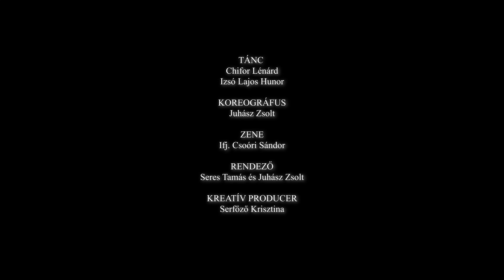Radnóti Miklós: Bori notesz összművészeti előadás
A 80 évvel ezelőtt meggyilkolt Radnóti Miklós „Bori noteszében” tíz vers maradt az utókorra – ezek a halál árnyékának völgyében született remekművek képezik az alapját annak a monodráma előadásnak, amelynek bemutatója a Rumbach-zsinagógában volt november 9-én, szombaton este 8 órától. Az irodalmat drámai erejű tánc és zene egészíti ki – ez adja meg a produkció összművészeti jellegét.
A Holokauszt 80 Emlékév alkalmából született monodráma előadás Radnóti Miklós születésének a 115-ik, míg meggyilkolásának 80-ik évfordulóján került színpadra: a produkcióban Sütő András színművész alakítja a mártír-költőt, megidézve utolsó, végzetes útját.
A „Bori notesz” Radnóti utolsó, kéziratban maradt verseit tartalmazza, amelyeket munkaszolgálatosként írt a bori munkatáborokban, és amelyekre a költő holttestének exhumálása során bukkantak rá az abdai tömegsírban. Radnóti Miklósnak utolsó tíz verse a magyar irodalom talán legmegrázóbb művei, egyben a sötét rettenet kordokumentumai.
Ez a színpadi előadás lehetőséget nyújt arra, hogy mélyen átéljük a tragédiát, s úgy kapcsolódjunk az üldöztetés, a kiszolgáltatottság fájdalmához, hogy egyúttal a művészet mindent legyőző erejének segítségével villanjon fel a vészkorszak sötétségéből a remény talán nem is halvány sugara. Az előadás a nemzeti emlékezet kifejeződése és egyben tisztelgés a 80 éve meggyikolt Radnóti Miklós előtt.

Radnóti Miklós: Sütő András; tánc: Chifor Lénárd, Izsó Lajos Hunor; ének: Nógrádi Gergely főkántor; rendező-koreográfus: Juhász Zsolt;
Rendező: Seres Tamás;  zene: ifj. Csoóri Sándor
Kreatív producer: Serfőző Kriszta

Trailer: Czernecki Lara